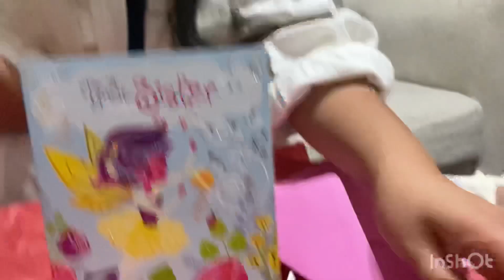Birthday surprise for my sister || funny short video 😝😜